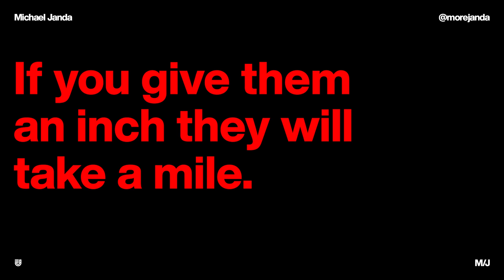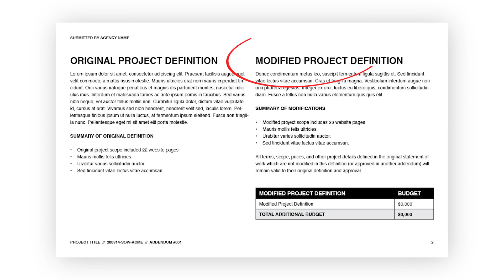How To Control Project Scope & Manage Your Clients | Creative Business - Effective Client Management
Hello Viewers!!
Welcome Back!!
You and your client agree on a set of services and deliverables. Then...after the project begins...your client wants to add “just one little thing.” This is “scope creep,” and it must die.⁣⁣
One small addition becomes two...two becomes twenty...and before you know it, you are knee-deep in the grave of extra changes and unprofitable projects...one more bad decision away from death itself.⁣⁣

In this video, I walk you through six steps you can use to control project scope with your clients. You will learn exactly what to do and exactly what to say to manage your project scope effectively in your freelance business or creative agency.

Learn how to run your creative business like an agency veteran.

This six suite course bundle covers everything from finding clients to managing your creative business. It includes 40+ hours of video lessons, proposal templates, contract templates, pricing systems and strategies, project management templates, and much, much more! These courses are literally EVERYTHING you need to run your creative business profitably and enjoyably!
- 6 robust courses
- 174 lessons
- 40+ hours of video
- 60+ downloadable templates

Chapters
0:00 Intro
0:17 The problem
1:36 Freelance Agreement
3:33 Monitor the Scope
4:54 Scope Creep
5:55 Navigate the Client
6:55 Written Addendum
7:36 Recap